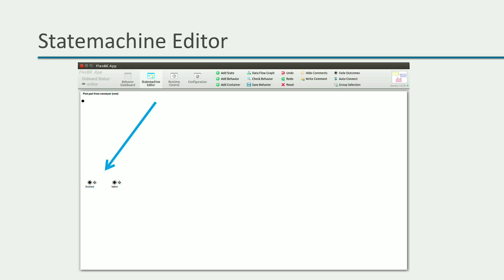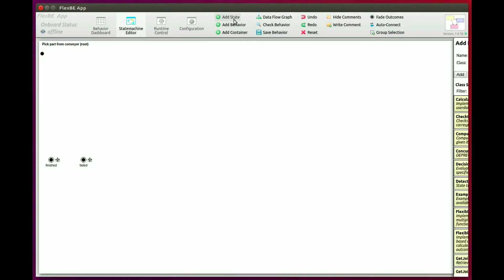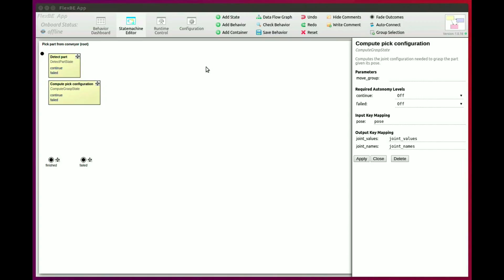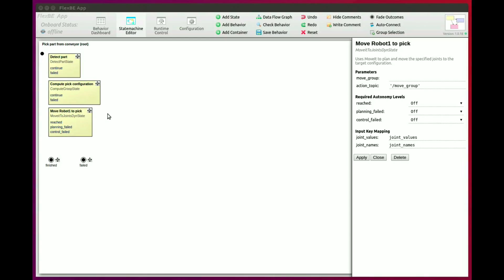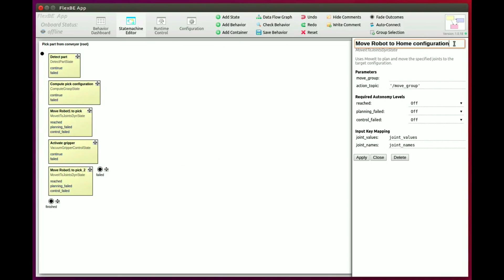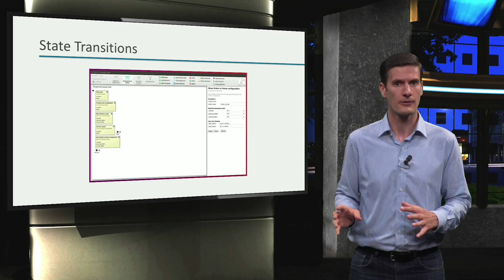ROS1x_2018_Week_6_6-3-1_Creating_a_behavior_Part_2-video